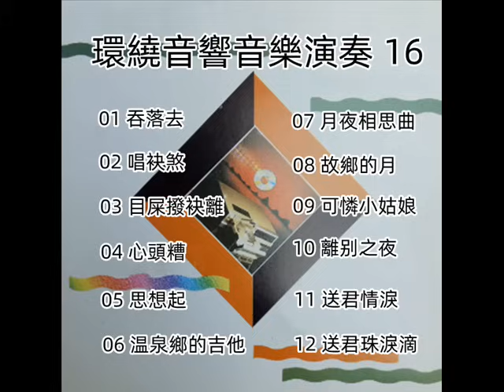環繞音響音樂演奏 - 16